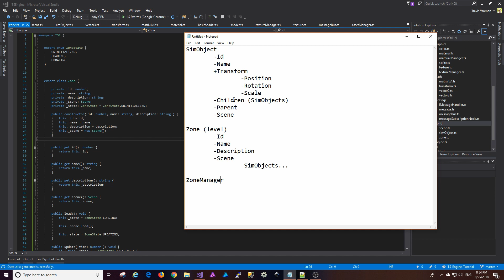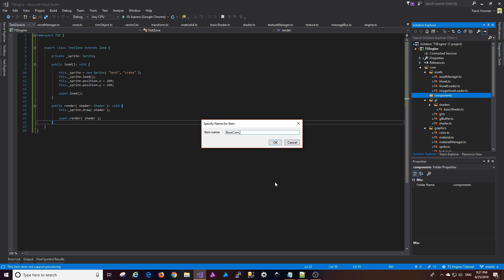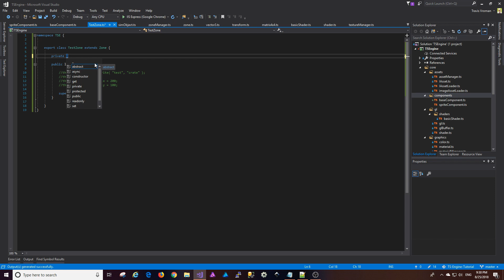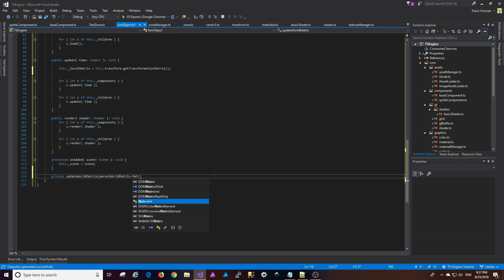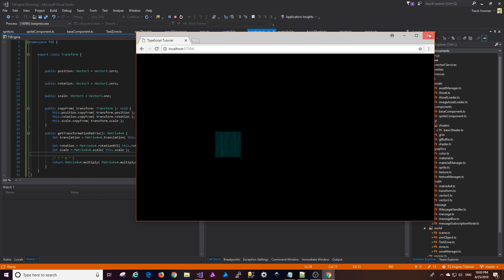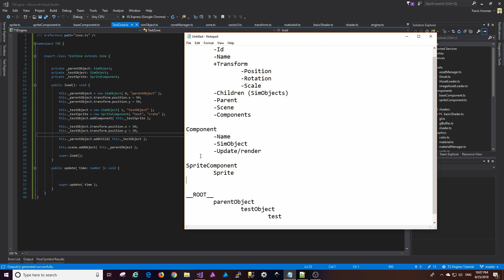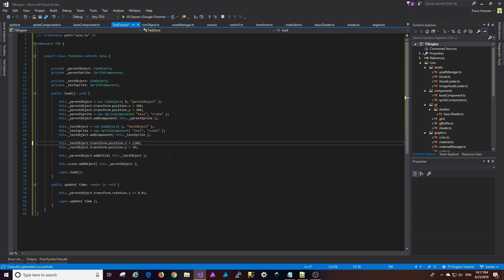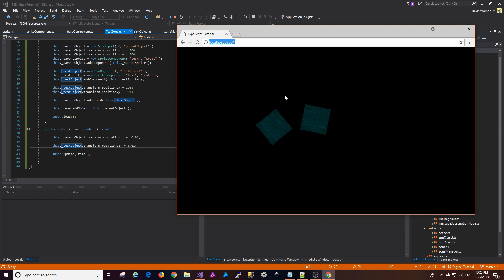TypeScript WebGL Game Engine Tutorial #11 - Components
In this video, the concept of components is introduced. A transform class is also added. This is video 11 of the TypeScript Engine tutorial series.

This video is part of a series where I step through the process of making a simple game from the ground up using TypeScript and WebGL.